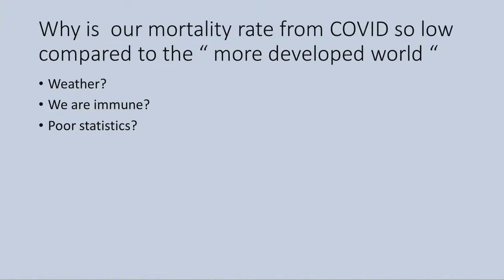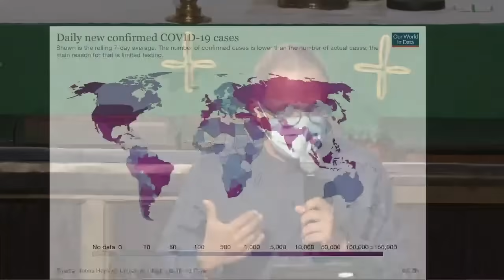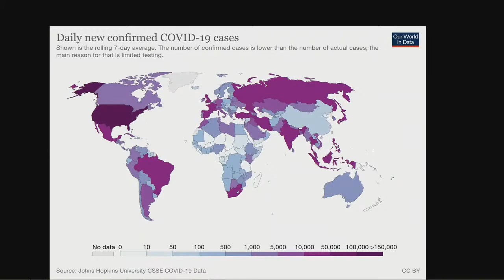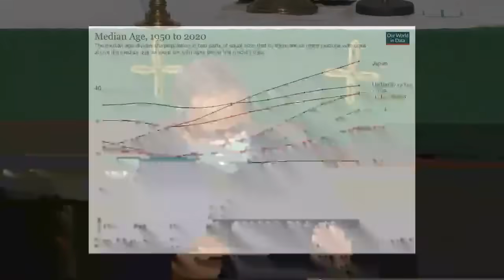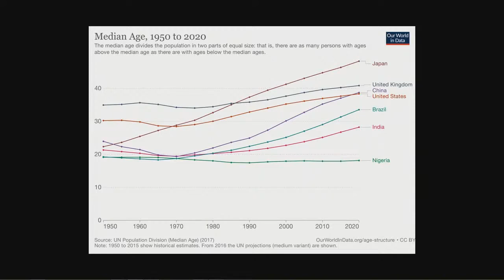Protestant/Ecumenical Chapel of the College of Medicine (University of Lagos) & LUTH, Idi-Araba.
Thank you for worshipping with us today at The Chapel Of The Healing Cross.
Join us next Sunday at 10:00am for another enriching time in the Lord’s presence.

Stay Safe and have a blessed week.

THE CHAPEL ACCOUNT NUMBERS:
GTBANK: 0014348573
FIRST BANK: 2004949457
U. B. A. BANK: 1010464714
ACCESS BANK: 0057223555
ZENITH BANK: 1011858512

...A Production of The Chapel Media